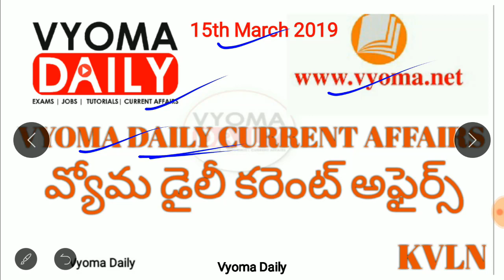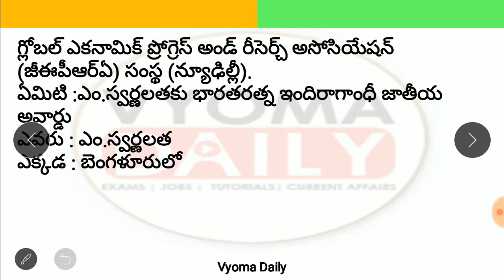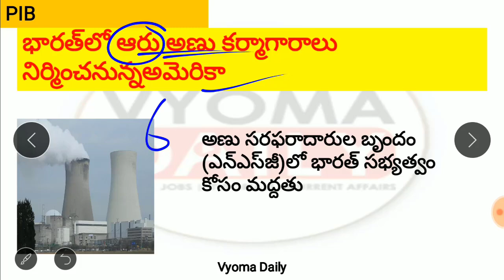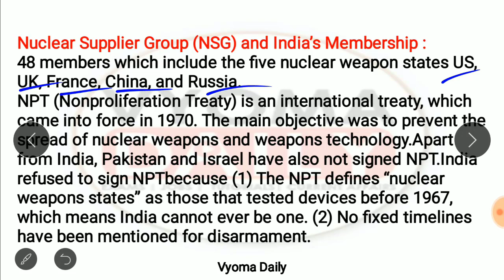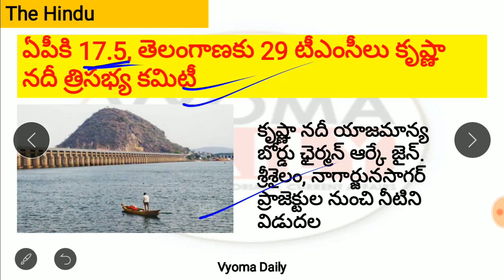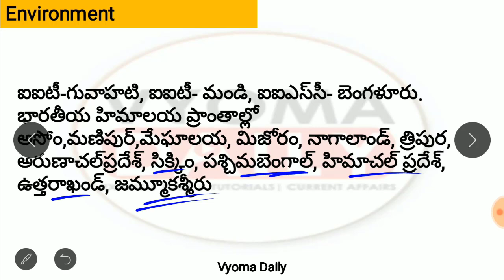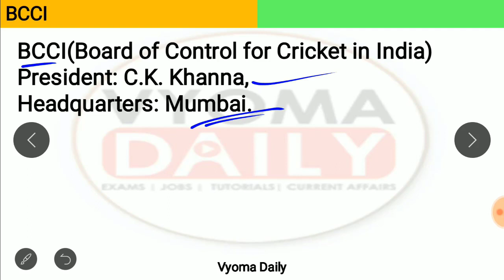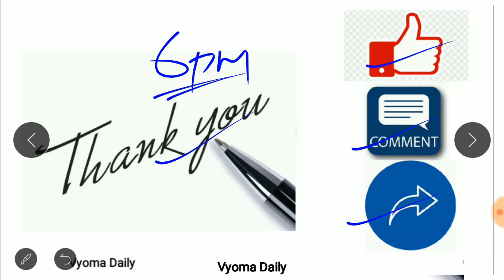Telugu Current Affairs 15 March 2019 | AP , TS Daily Current Affairs 2019 in Telugu